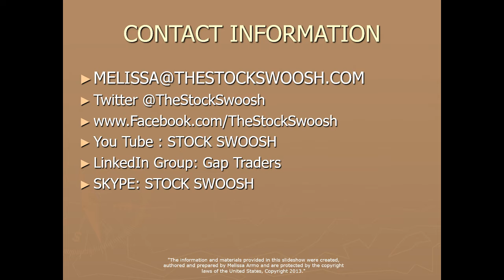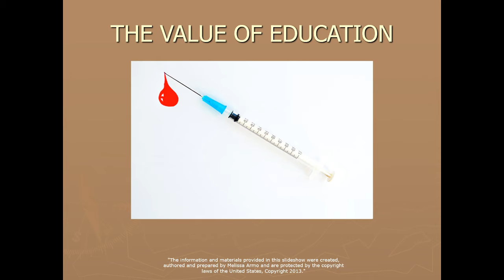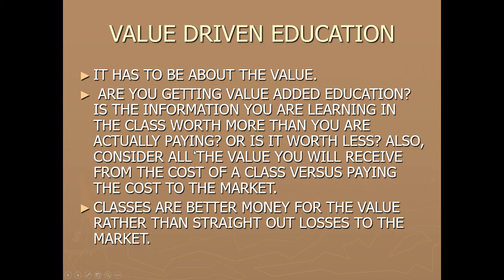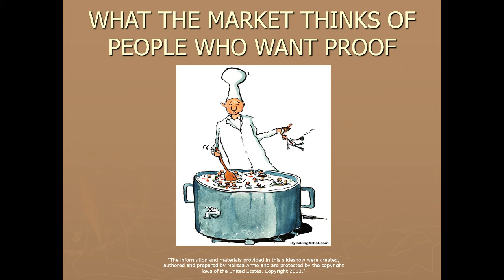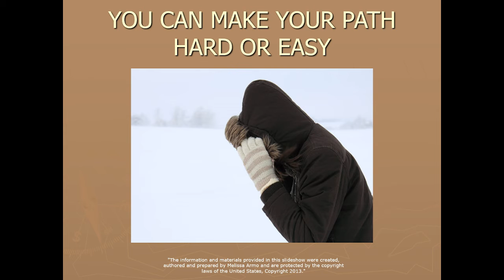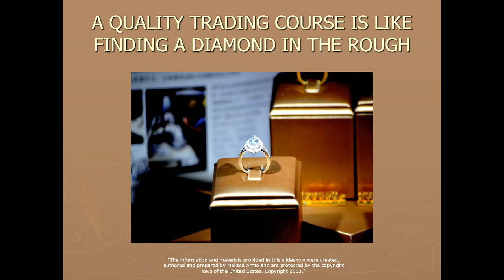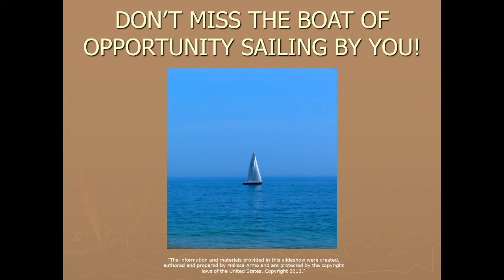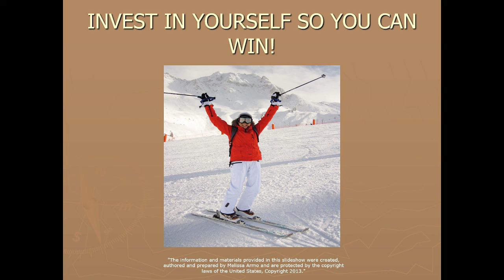THE VALUE OF EDUCATION THE STOCK SWOOSH MELISSA ARMO